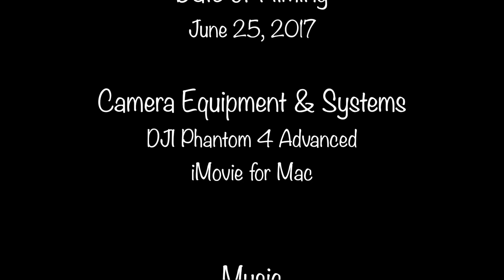Old Capitol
This grand building once served as the State Capitol.  Now, it is the iconic symbol of the University of Iowa.